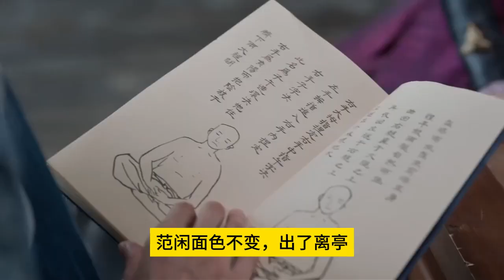《慶餘年3》375集范闲的脑袋里突然多出这些比较荒谬而可爱的念头，一丝淡淡而静静的笑意浮上了他的面庞。看得出来，他此时的心情相当不错。